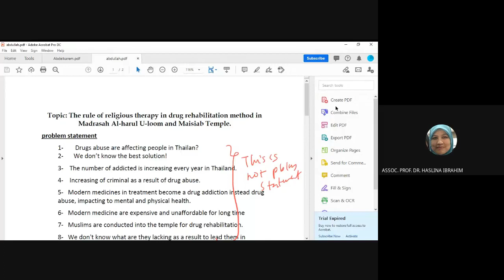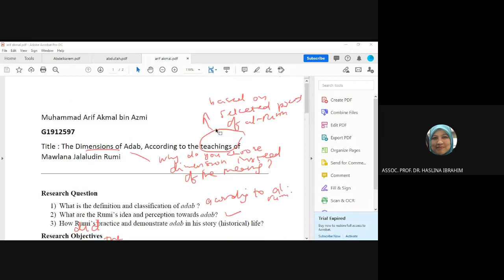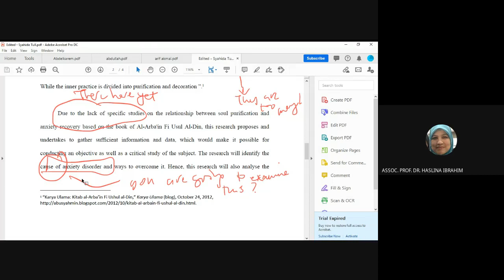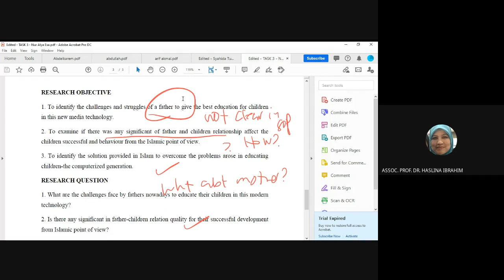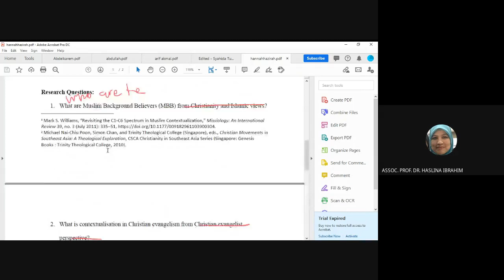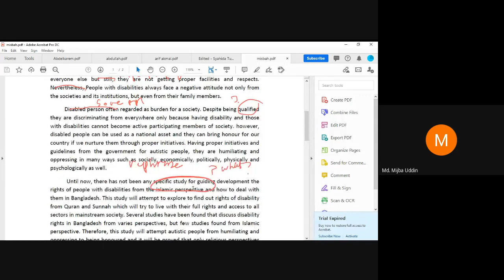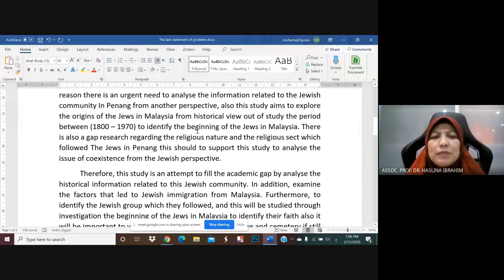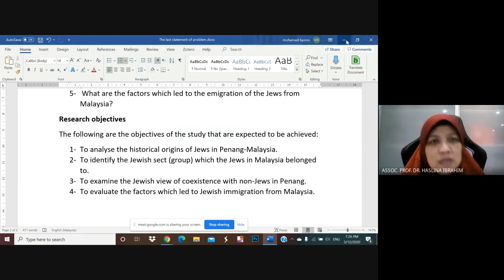RKHS 7000 SYNC LECTURE 3 DEC 2020